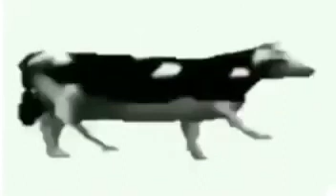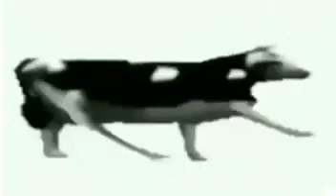Vaca Bailando Ruso (Polaco) I 1 Hora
Denle like para motivarme a subir estos tipos de contenido
Y compartelo con tus amigos.